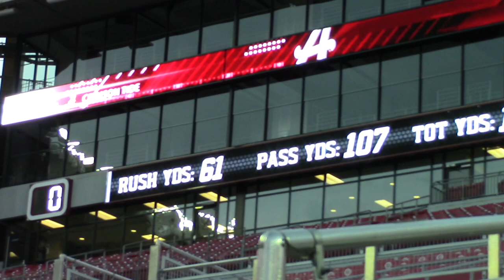Bryant-Denny's new looks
Alabama football has a new look in the walk-in tunnel, as well as the video and ribbon coards.